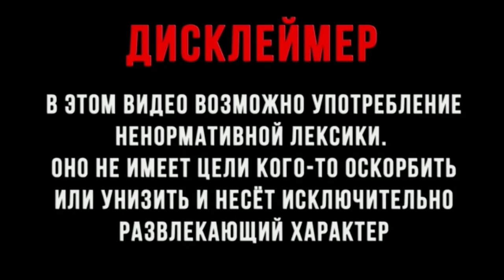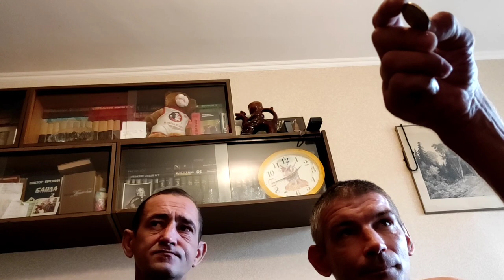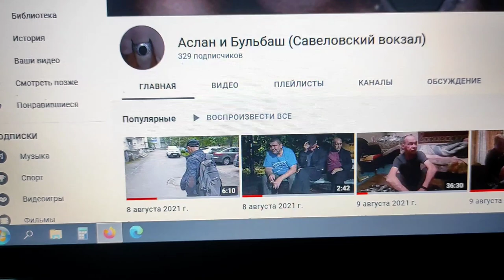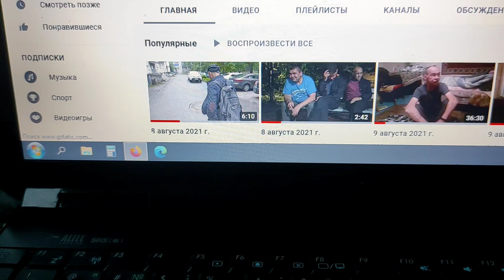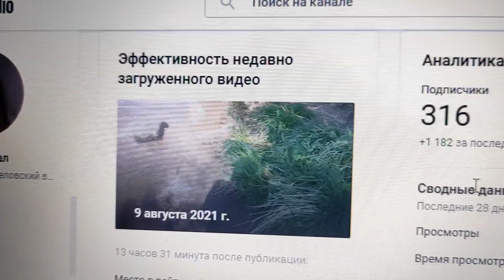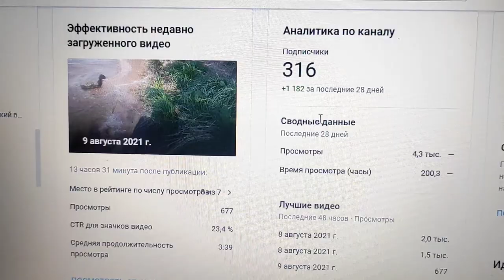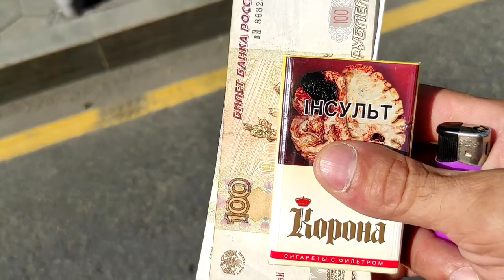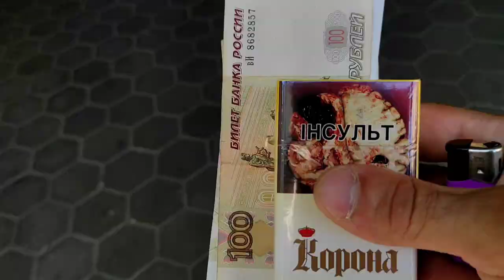ВЕСТИ МОСКВА/МОСКВА 24/ИЗ ПЕРВЫХ УСТ/СВЕЖИЕ НОВОСТИ